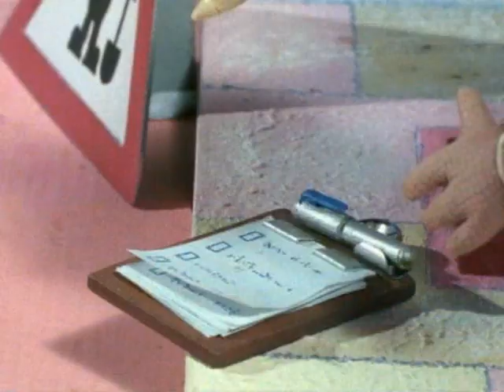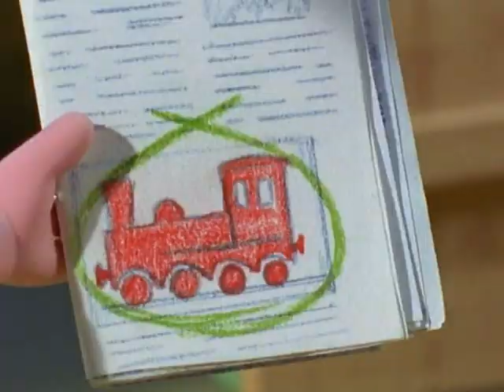Tool Power! (US - VHS Rip)